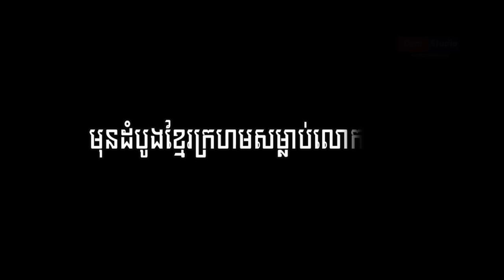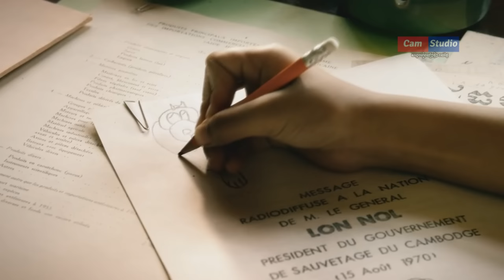ជីវិតក្នុងសម័យខ្មែរក្រហម | First They Killed My Father [ប្រវត្តិសាស្ដ្រខ្មែរ]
នៅម៉ោងប្រមាណ​១១ ព្រឹក​ថ្ងៃ​ទី១៧ មេសា ឆ្នាំ​១៩៧៥ ទាហាន​ខ្មែរ​ក្រហម បាន​ធ្វើ​ដំណើរ​​ចូល​កាន់កាប់​ទីក្រុង​ភ្នំពេញ ក្រោម​ការ​អបអរសាទរ​ពី​សំណាក់​ប្រជាជន​​ដែល​រស់​នៅ​ទីនោះ។ ក៏ប៉ុន្តែ មិន​យូរ​ប៉ុន្មាន អំណរ​នឹង​ជ័យជំនះ អំណរ​​នឹង​​​ក្តី​សង្ឃឹម​ថា​ ​សង្គ្រាម​ត្រូវ​បាន​បញ្ចប់​នេះ ក៏​បាន​រលាយ​បាត់បង់​ទៅវិញ​ ក្រោយ​ពេល​ដែល​ទាហាន​ខ្មែរ​ក្រហម​ចាប់​ផ្តើម​បង្ខំ​ឲ្យ​ប្រជាជន​ចាក​ចេញ​ភ្លាមៗ​ពី​ទីក្រុង​ភ្នំពេញ។ អ្នក​ដែល​ចចេស​មិន​ព្រម​ធ្វើ​តាម ត្រូវ​ទាហាន​ខ្មែរ​ក្រហម​បាញ់​សម្លាប់​ចោល។

ថ្ងៃ​១៧ មេសា ១៩៧៥ របបសាធារណរដ្ឋខ្មែរ​ត្រូវ​បាន​ដួល​រលំ​ជា​ស្ថាពរ ជំនួស​មក​វិញ​ដោយ​របប​ថ្មី​មួយ​ទៀត ដឹកនាំ​ដោយបក្ស​កុម្មុយនិស្ត​កម្ពុជា ឬ​ខ្មែរ​ក្រហម។

លួងជាក្មេងស្រីម្នាក់ក្នុងចំណោមបងប្អូន៧នាក់ នៅក្នុងគ្រួសារអភិជនមួយក្នុងសម័យសារណរដ្ឋខ្មែរ ពួក​ខ្មែរ​ក្រហម​ដណ្តើម​កាន់កាប់​ទឹកដី​កម្ពុជា​បាន​មួយ​ផ្នែក​ធំ តាំងពីឆ្នាំ១៩៧៣ លួងនិងគ្រួសារត្រូវជម្លៀសចេញពីក្រុងភ្នំពេញ ទៅកាន់ទីជនបទ ដូចប្រជាជនដទៃទៀតដែរ ហើយលួងក៏ត្រូវឆ្លងកាត់ជីវិតដ៏ជូរចត់ក្នុងរបបប៉ុលពត ៚
💰ឧបត្ថម្ភគាំទ្រក្នុងការផលិតវីដីអូបន្តទៀត 💰
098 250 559    : កុង ABA
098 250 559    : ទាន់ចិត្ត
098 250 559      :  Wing